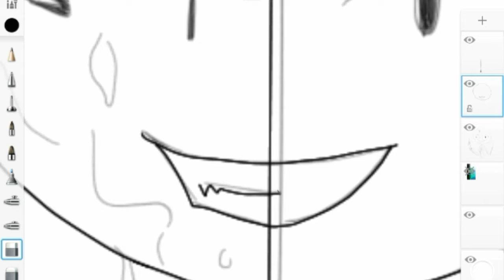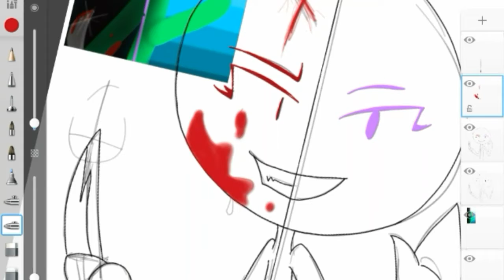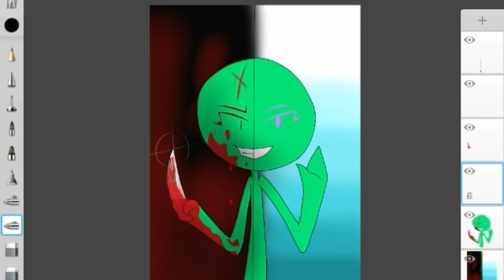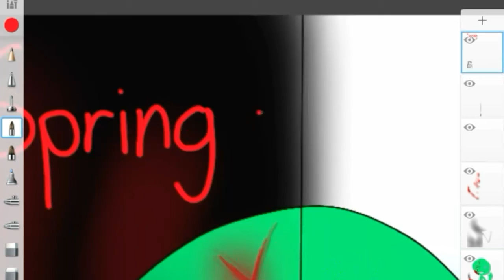Art Request - SpringGirl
Art Request by SpringGirl Animations

ART REQUESTS CLOSED